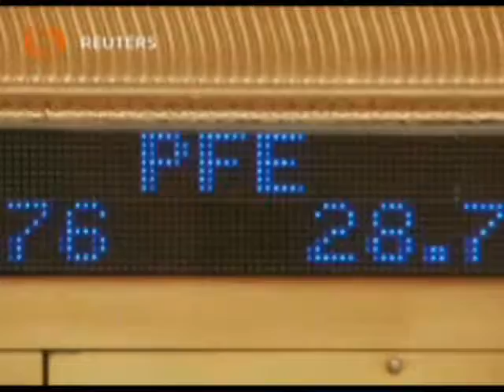الأزمة الأمريكية تدخل أسبوعها الثاني دون بوادر انفراجة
دخلت أزمة توقف أنشطة للحكومة الأمريكية أسبوعها الثاني على التوالي دون أي بادرة توحي بقرب حدوث انفراجة لهذه المعضلة قبل الموعد النهائي المرتقب لتصويت